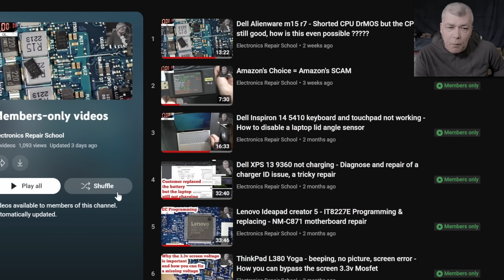How laptop fans are working? Dell 3580 the computer shop replaced the fan but still not spinning